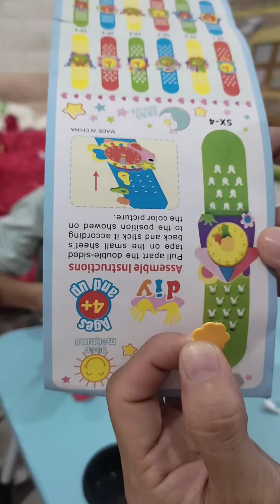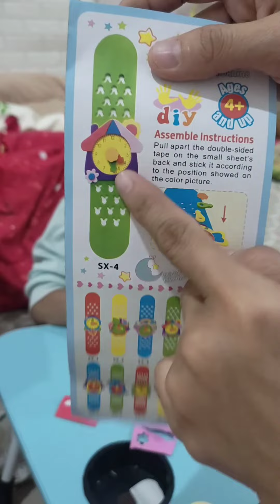Mainan DIY EVA Watch Membuat Jam Busa